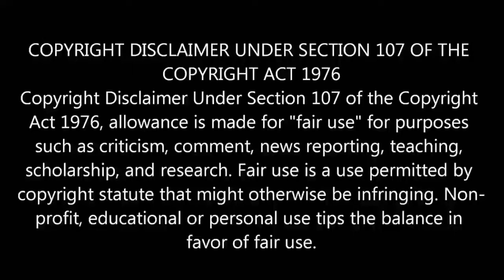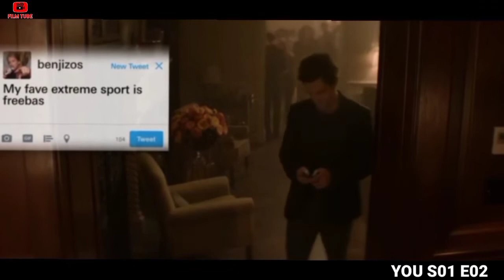YOU Series Malayalam EXPLANATION SEASON 1 EPISODE 2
You Netflix, YouReview, Netflix, tvseries, review, spoilerfree, complete, breakdown, malayalam, malayalamreview, kerala, hollywood, Mallu, explanation
GOT, game of thrones, breaking bad, dark, kingdom, friends, best tv series, netflix series, HBO series, money heist, berlin, jon snow.
series explanation in Malayalamgl